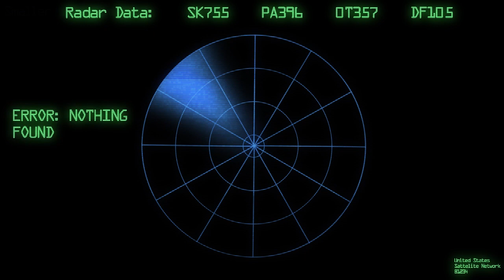Space Debris and the Kessler Syndrome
Created by Avi Schiffmann
Edit: The audio is missing from the scene where I am walking and pushing people over